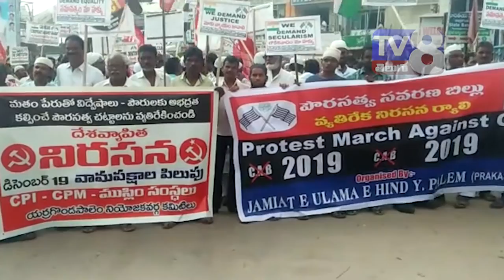యర్రగొండపాలెం ముస్లీం సోదరులు Nrc బిల్లును రద్దు చేయాలని ర్యాలీ